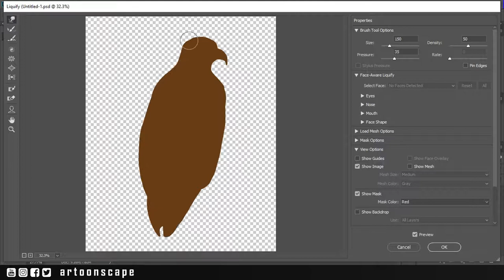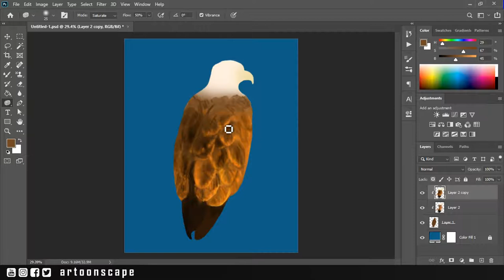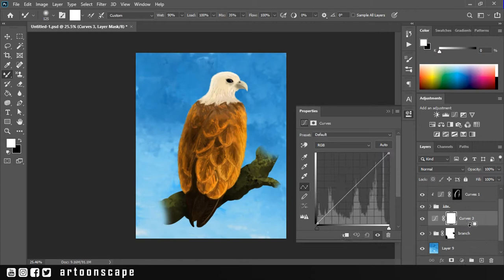Brahminy Kite | Adobe Photoshop | Drawing Bird - Time-lapse | Satisfying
Today we are drawing a Brahminy Kite. The reference is a photograph captured by myself.
It took 1 hour and 30 minutes to complete.
Made in Adobe Photoshop 2020

Music
Rival & Cadmium - Just Breathe (feat. Jon Becker)

Peace ✌️